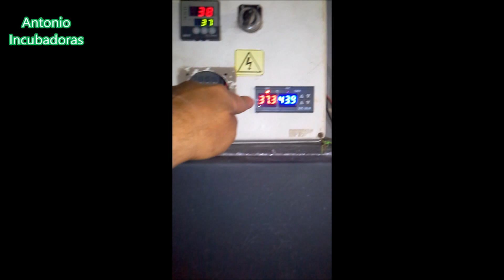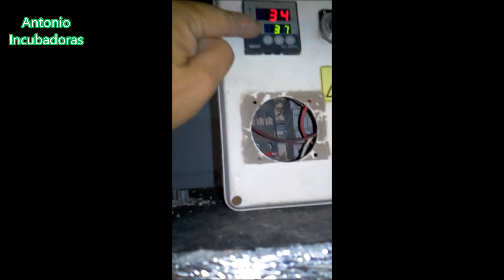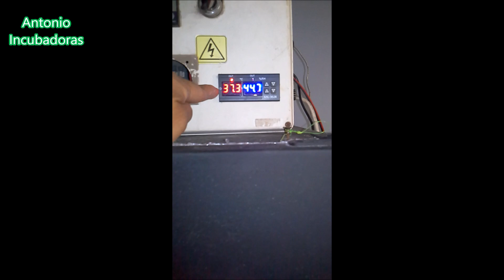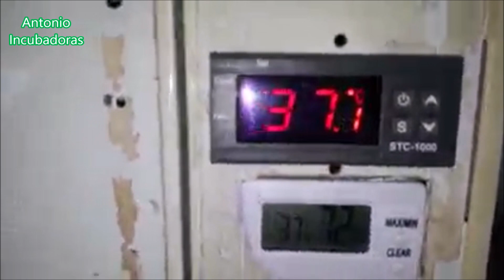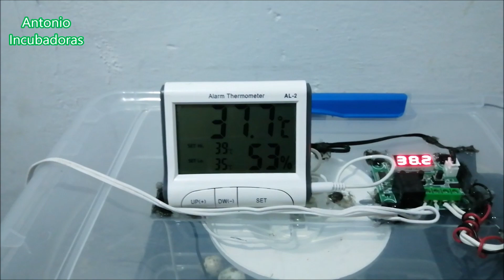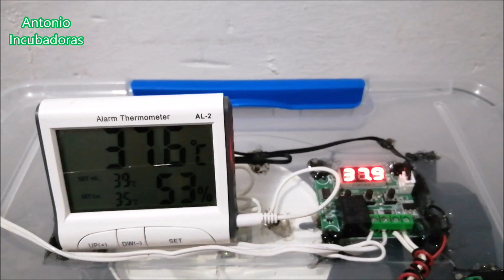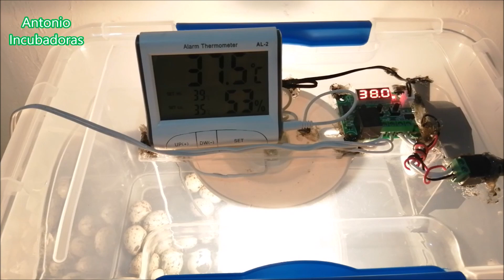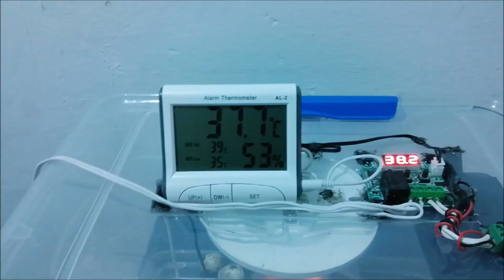INCUBADORA casera con problemas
Cómo hacer una incubadora casera y cómo solucionar problemas de incubación. Veremos tres incubadoras diferentes; la primera es una en un frigorífico, otra en un microondas y la última con una caja , foco o bombilla con termostato digital w1209 en plena incubación de huevos de codorniz.
00:00 introducción
01:25 Incubadora de huevos casera en un frigorífico
08:38 incubadora de huevos casera en un microondas
10:39 Incubadora casera con termostato digital w1209
15:48 gazapera con conejos o gazapos